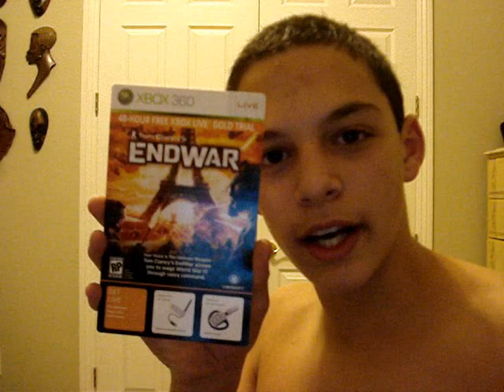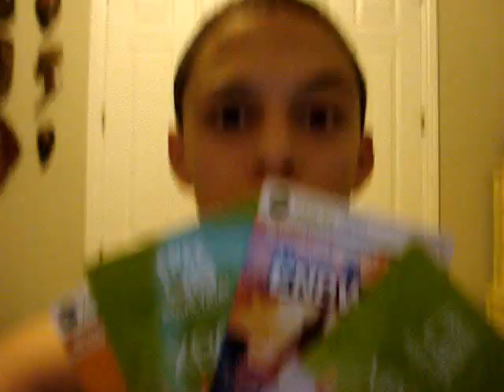FREE 48 HOUR GOLD TRIAL XBOXLIVE GIVE AWAY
i'm giving away 4 48 hour gold trials to xbox live all you have to do is rate 5 stars comment as much as you can. the top 4 people to comment the most will win the trials and the first person to subscribe will win a special prize  and if you subscribe to me anyway i'll subscribe to you